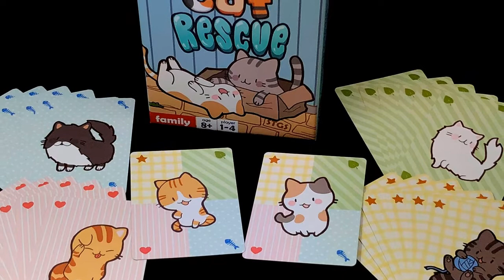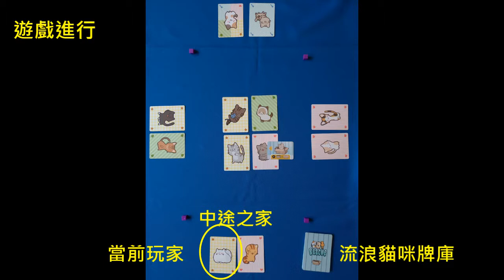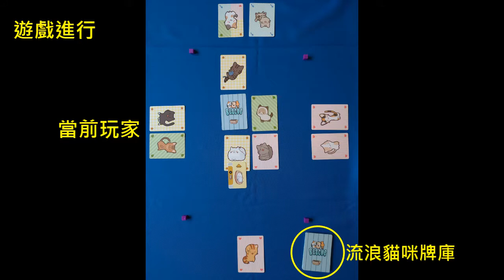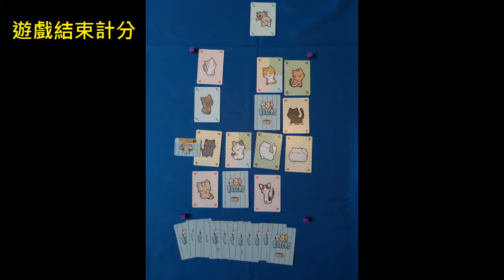《貓咪救援 Cat Rescue 》規則介紹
《貓咪救援》是一款輕鬆可愛的合作遊戲，大家要一起合作幫貓咪們找到溫暖的家！

**玩法簡介**
玩家依照順時針方向輪流執行回合動作。輪到你時：
1. 從面前或是從牌庫打出一張貓咪卡，將牠放到場中央的中途之家(4x4=16張牌的空間)。
2. 貓咪卡進入中途之家時，必須往「上下左右」其中一個方向將一整排相鄰的貓咪推動一格。
3. 如果有3隻以上相同顏色的貓咪連成一直線，將中間的貓咪翻面，表示牠已經準備好要被領養了～
4. 當翻面的貓咪被"推“出中途之家的4x4範圍時，表示那隻貓咪被領養，將牠放在一旁，獲得2分！
5. 回合結束時，把「貓咪運送牌」放到剛剛被送進收容所那隻貓咪身上作為標示，換下一位玩家進行回合。

**遊戲結束**
遊戲在貓咪牌庫全部用完時結束，成功送去領養的貓咪2分，已經翻面但是還在收容所的貓咪1分。玩家合作獲得的分數將會決定玩家們獲得的貓奴稱號喔！

作者：吳達德 Ta-Te Wu
美術：Kaiami
出版：Sunrise Tornado Game Studio

人數：1-4人
時間：15-30分鐘
年齡：8歲以上